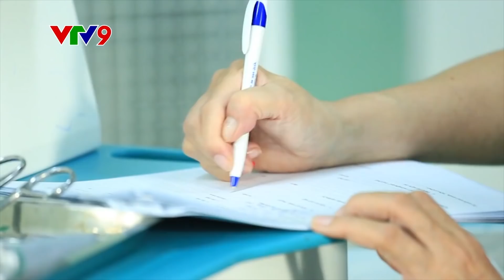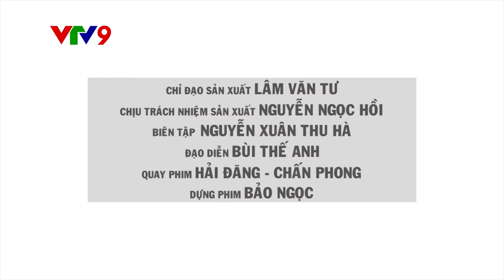Thêm một câu chuyện về phẫu thuật hàm hô thay đổi cuộc đời cô gái tại TPHCM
Một trường hợp hô nặng của cô gái Thảo My đến từ Quận 1, TPHCM trải qua bao năm mặc cảm...đã được Bệnh viên thẩm mỹ JW phẫu thuật hàm hô miễn phí, mang đến cho bạn Thảo My một diện mạo mới, cuộc đời mới sang trang